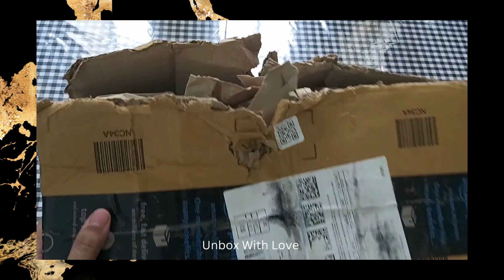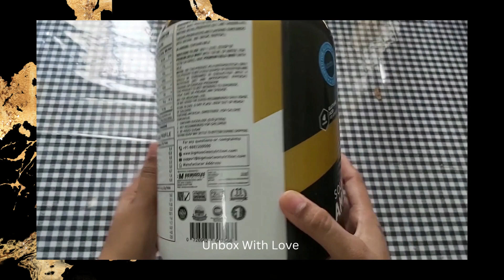Big Muscle Nutrition Premium Gold Whey Protein Powder (1kg) Unboxing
Bigmuscles Nutrition Premium Gold Whey [1Kg] | Informed Choice UK Certified | Isolate Whey Protein Blend | 25g Protein | 11g EAA | ProHydrolase Enzyme Technology [Belgian Chocolate]

• POWERFUL FORMULATION: Advanced formulation combines two hard-hitting types of protein in one powerful blend i.e. ultra filtered Whey Protein Isolate and Whey Protein Concentrate Sourced from USA; ADVANCED CONFIG: It delivers 25g Protein, 5.5g Branched Amino Acids(BCAA), 4g Glutamic Acid and ZERO Sugar Per Serving

• PERFORMANCE BLEND: Ultimate Blend for Core Bodybuilders, Athletes, Fitness Professionals and Enthusiasts promoting muscle growth, counteracts muscle breakdown, and supports your workout recovery

• PREMIUM GRADE: 100% Pure ingredients and advanced processing ensures the nutrients of the Whey Protein are preseved to it's best form

• 100% AUTHENTIC PRODUCT: Every box comes with a unique LV Code and barcode that can be scanned via LetsVerify Mobile Application to check authenticity of product

• Allergen Information: Milk; Material Features: Vegetarian

⭐ Over All Product Quality - ★★★★★

Take care
With Love ❤